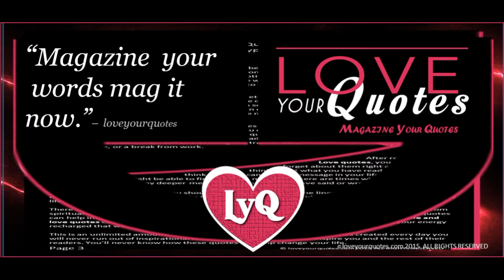Magazine your quotes - loveyourquotes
Submitting Your Contributions and Standing Out

At Love your Quotes, we value the possible contributions of each and every one. With this, we are encouraging everyone to submit their quotes as well, whether they are original or taken from the famous words of other people. In the case of the latter, do not forget to have it properly attributed to the original source. Nonetheless, because we are expecting an influx in the submissions from other users, you need to make sure that your quotes are as creative as possible in order to have an edge above other people.

Getting Featured in our Magazine

At the end of each month, we will release Love your Quotes magazine, which is a collection of the most popular quotes from the submissions throughout the month. In order to be featured in the magazine, your quote should be amongst the ones with the most views from our website and should have a high rating. With this, we will provide you with different background designs you can use for your quote to attract the attention of other people. When you create your quotes and choose from the backgrounds we provide, always think of how captivating it can be, and your goal is to encourage people to have it shared so that your submission will be most popular. If you are the best amongst all others, your quote will be the cover of the Love your Quotes magazine.
Where to Use Quotes

Love your Quotes also aims to help you in ways more than one. If you are just looking for quotes, our website will be a good choice. You can use the quotes to be written in cards you will give people special in your life. It can also be used when you are writing letters or when crafting a speech for your wedding or anniversary. These quotes will provide you with inspiration to create a romantic message, especially if you do not have the gift of gab.